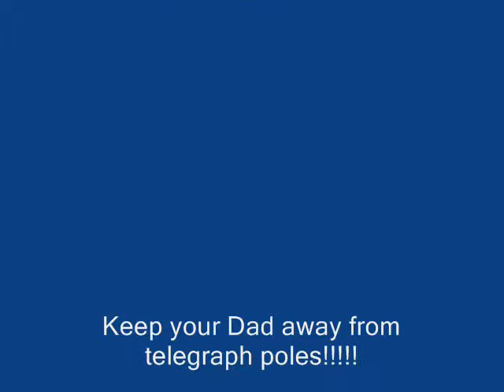Kelsae Bonnie Kelsae - by Gary Cleghorn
The official anthem of the town of Kelso, sang at all Civic Week Events by the Kelsae Laddie.   Recorded this as an extra track on the new "Yetholm Day 2009" limited edition CD along with another one of my own songs, Barren Land.
I felt the song needed a new lease of life so i have tried to give it this with a rousing rendition... hope you like it.